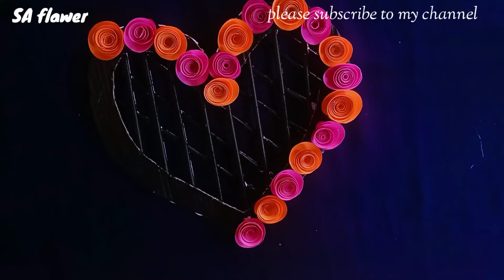Beautiful Paper Flower Wall Hanging- Easy Wall Decoration Ideas - Paper craft - DIY Wall Decor.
A beautiful decoration for your home. Heart of  flowers that can decorate your wall or any other home interiors.

Material required:
-color- Paper
-color bond paper/printer paper
-pencil
-scissors
-glue..